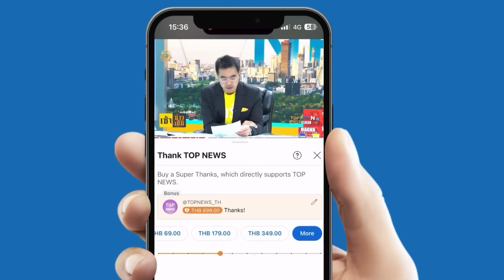"เจ้าหน้าที่" บุกค้นบ้าน ลักลอบใช้ไฟฟ้าขุดบิทคอยน์ เปิดแอร์เย็นฉ่ำ เสียหายหลายล้าน | TOPNEWSTV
"เจ้าหน้าที่" บุกค้นบ้าน ลักลอบใช้ไฟฟ้าขุดบิทคอยน์ เปิดแอร์เย็นฉ่ำ เสียหายเกือบ 10 ล้าน